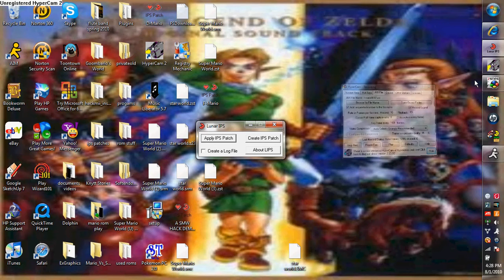f-mario part 3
the shortestest rom hack vid ever